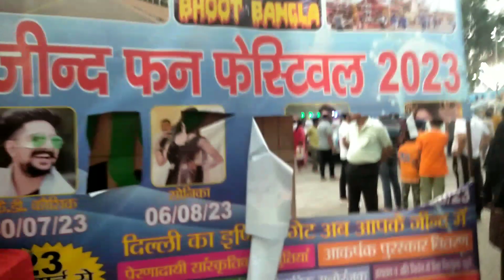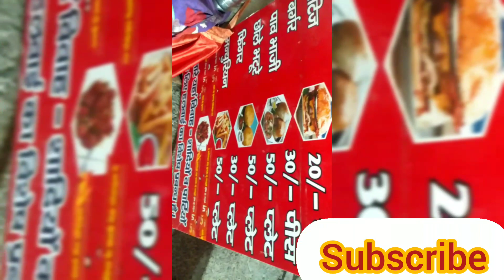👉हरयाणवी कलाकार देखो और बताओ कौन-कौन जानता है?भूत बंगले से डर गए हम😱 👉shar jrur kra kro sb vlog n🙏🏻🤷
On this channel,you'll frnd a mix of lifestyle, fashion and beauty content,as well as vlogs and behind-the-scenes peeks at my life

INSTAGRAM.COM

Create an account or log in to Instagram - A simple, fun & creative way to capture, edit & share photos, videos & messages with friends & family.